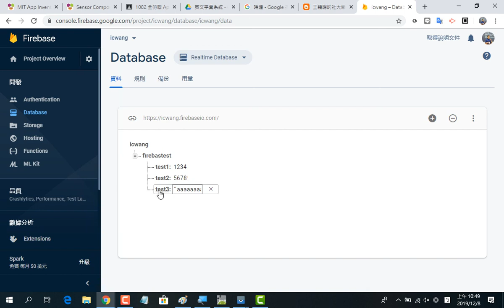2019120807 firebase 建立一個測試的專案與幾組標籤與值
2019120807 firebase 建立一個測試的專案與幾組標籤與值
王穎聰, 全國勞工總會, App Inventor 2, firebase, 資料庫, 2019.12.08